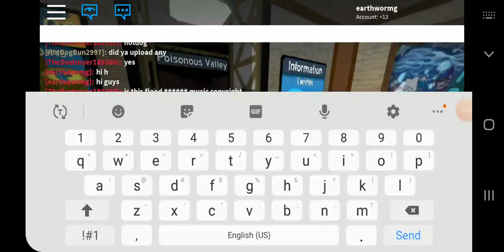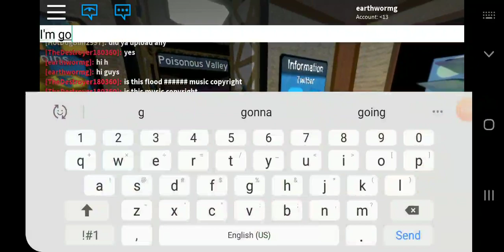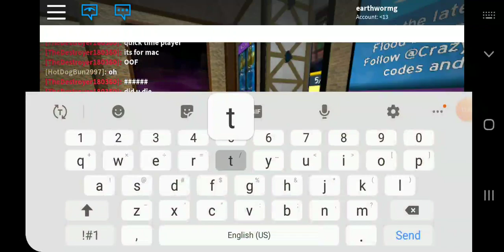Playing flood escape with my freind